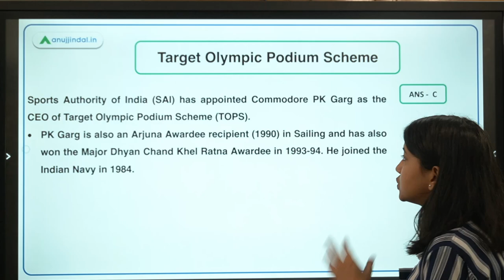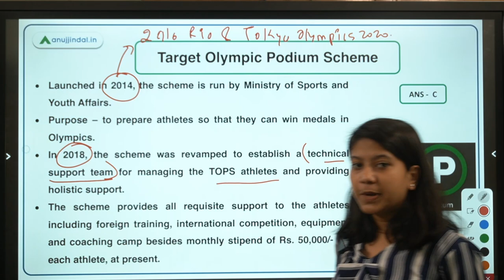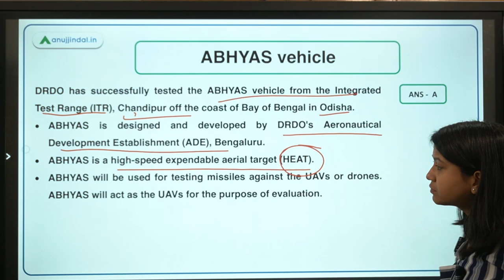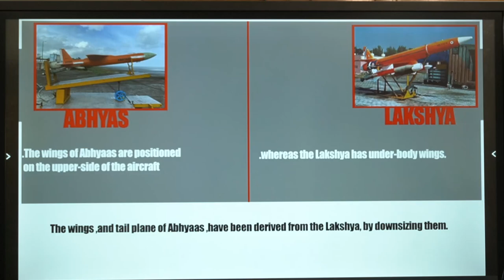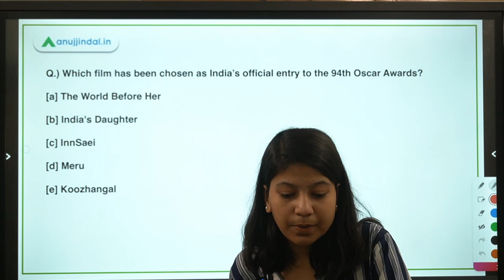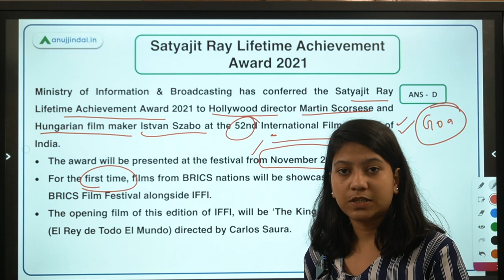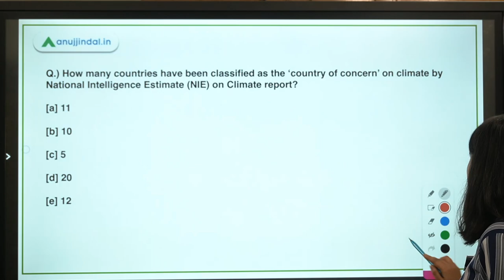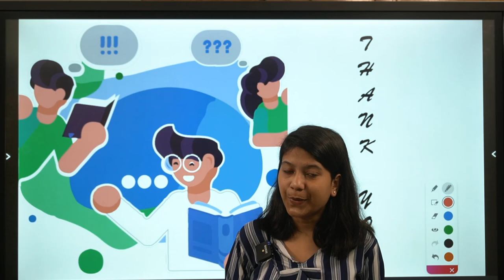RBI SEBI & NABARD | Daily Current Affairs | Target Olympic Podium Scheme | 26th Oct | Neha Gupta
In this video, I will discuss the Target Olympic Podium Scheme, DRDO's ABHYAS vehicle, 94th Oscar Awards, Satyajit Ray Lifetime Achievement Award 2021, MD and CEO of ICRA, Country of Concern list.  A lot of interesting and enlightening stuff is waiting for you. So, join in to learn something new!!